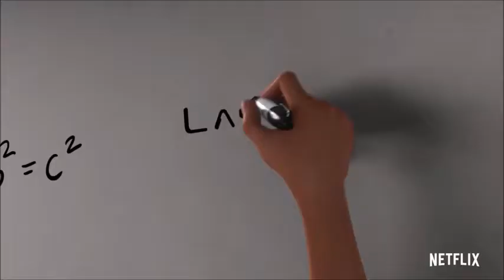3Below Tales of Arcadia 2018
3Below Tales of Arcadia 2018

A pair of teenage royals and their bodyguard escape from their home planet and try to blend in on Earth.
Creator: Guillermo del Toro
Stars: Alon Aboutboul, Uzo Aduba, Hayley Atwell